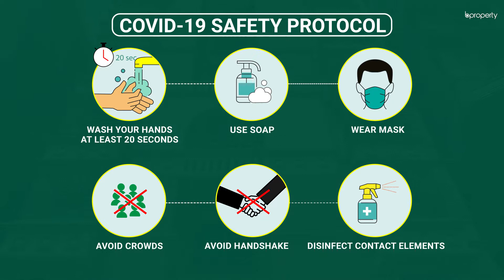Fabulous 2,750 Sq. Ft. Flat in Bashundhara R-A | Flat for Rent in Dhaka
Bashundhara R-A has some of the best schools, colleges, universities and eateries in the area. Popularly known to be an area that is built to provide excellence in education and excellence in homes, the apartment here is certainly worth taking up. The most lucrative aspect of this apartment is the size.